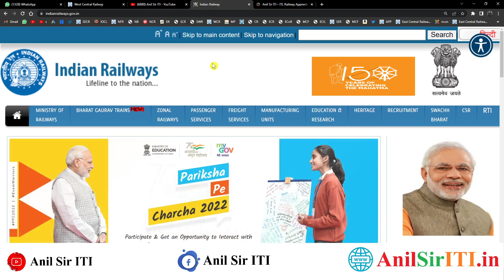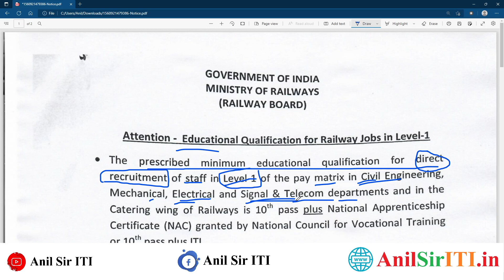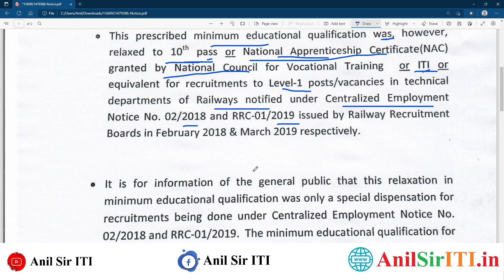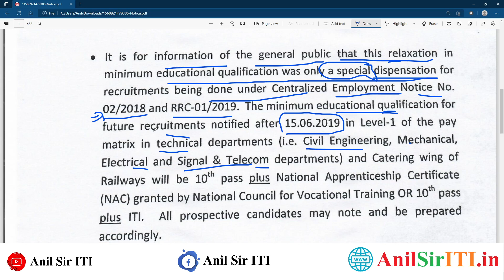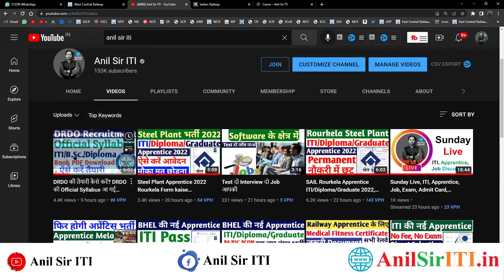Railway की ओर से Group D Notice 2022 ITI और Apprentice छात्रो के लिए, 10th + ITI, 10th + Apprentice